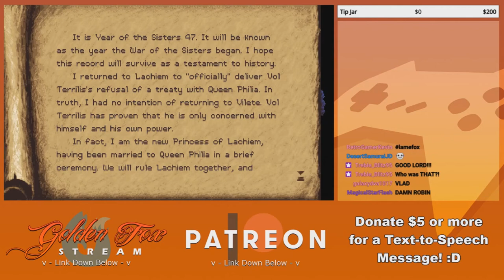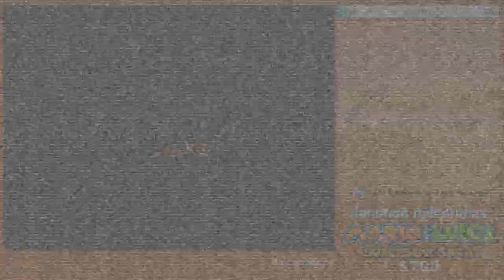July, 2020 - Compilation Clip Reel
Orb Menu
Featured Clips

0:00 - Intro

-Preshow 7/2/2020-

0:08 - Starting with a Bang by equestriaguy637

-Timespinner-

1:09 - Dangit Keychi! by MagicalStarFlash

1:45 - myth's cuteness award by wheelsosteele95

2:24 - Why why why by MagicalStarFlash

2:58 - After you, No After you! by equestriaguy637

3:10 - Surprise SawBlade! by NelsonDemifur

3:40 - Underwater Trigger by equestriaguy637

4:10 - I've got balls of IRON!! ThiccIron by DesertSamuraiJD

4:39 - Golden goes Eel hunting. Or is it vice versa? by NelsonDemifur

5:19 - Been freezing my "orbs" off!!! by DesertSamuraiJD

5:49 - The Boss' Ultimate Technique: The World! by NelsonDemifur

6:18 - the T in STD is "Time"! TheGoldenRod by DesertSamuraiJD

7:05 - Felix, please don't kill them or Jupiter. by DesertSamuraiJD

7:35 - Unprotected "Word Play" ;D by DesertSamuraiJD

8:33 - That Nicole is a Spy! by DesertSamuraiJD

9:22 - Attention, Everyone by Ideamaker6161

10:22 - GoldenFox uses burping! it's super effective! by DesertSamuraiJD

11:01 - Vlad stars in, The Hype God: Burp Wars! Rated R, starts friday! by DesertSamuraiJD

12:02 - And a while Keyframe appears to kill the burp wars!!! by DesertSamuraiJD

13:02 - The Death of Silver Quill until next tuesday by DesertSamuraiJD

13:32 - Trigger by sapphireatlas98

14:32 - I REGRET NOTHING!!! by NelsonDemifur

15:19 - Apparently, I have been spotted by DuctTapePone

16:07 - Best Distorted Cover by equestriaguy637

-Tanglewood-

16:37 - Who's your daddy? by Jrog1989

17:09 - Ran into a dead end by Jrog1989

17:26 - GoldenFox singing my childhood favorite song by AuraDrak

18:26 - Outro